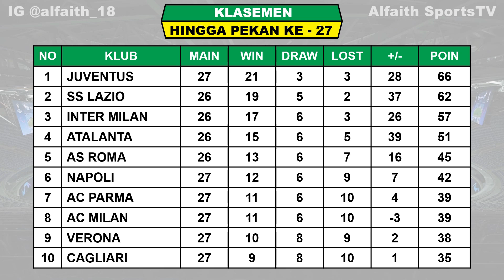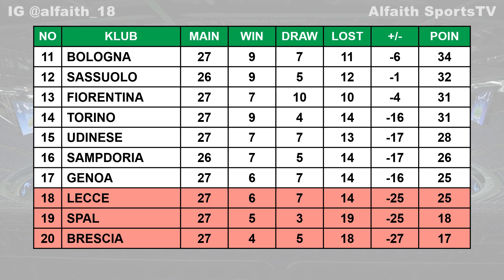Hasil Liga Italia Tadi Malam Pekan Ke 27 ~ Verona VS Napoli Liga Italia Serie A 2020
Hasil liga italia pekan ke 27 Selasa, 23 Juni 2020
FIORENTINA VS BRESCIA 1-1
LEECE VS AC MILAN 1-4
BOLOGNA VS JUVENTUS 0-2

Hasil liga italia pekan ke 27 Rabu, 24 Juni 2020
SPAL VS CAGLIARI 0-1
VERONA VS NAPOLI 0-2
GENOA VS PARMA 1-4
TORINO VS UDINES 1-0

Jadwal liga italia pekan ke 27 Kamis, 25 Juni 2020
INTER MILAN VS SASSUOLO 00.30 WIB Live BEIN SPORTS 2
ATALANTA VS LAZIO 02.45 WIB Live BEIN SPORTS 2
AS ROMA VS SAMPDORIA 02.45 WIB Live BEIN SPORTS 2

KLASEMEN ITALIA
JUVENTUS 66
LAZIO 62
INTER MILAN 57
ATALANTA 51

Ciro IMMOBILE LAZIO 27 GOL
Cristiano RONALDO 22 Gol
Romelu LUKAKU 18 Gol